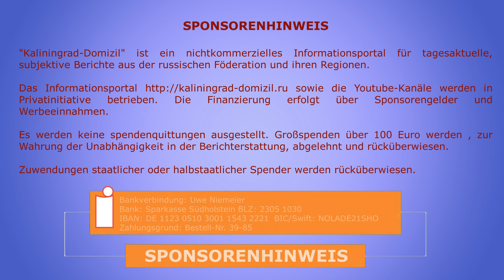Zieht Ukraine die Notbremse? Selenski bittet um Gespräch mit Putin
Russische Medien zitieren offizielle ukrainische Quellen, die die Möglichkeit eines bewaffneten Konflikts mit dem Donbass ausschließen. Mit beschwichtigenden Worten meldete sich der ukrainische Oberkommandierende und der Pressesprecher des ukrainischen Präsidenten zu Wort. Letztendlich bittet nun Selenski, um die Vermittlung eines Gespräches mit Putin.

Sie können die Arbeit der Informationsagentur unterstützen:

Uwe Niemeier
Bank: Sparkasse Südholstein
BLZ: 23051030
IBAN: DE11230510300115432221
BIC/Swift: NOLADE21SHO
Zahlungsgrund: Russland 39-85